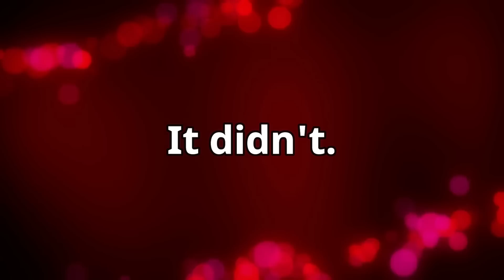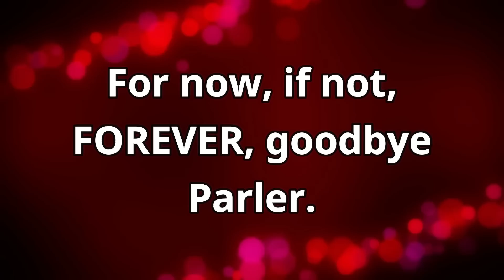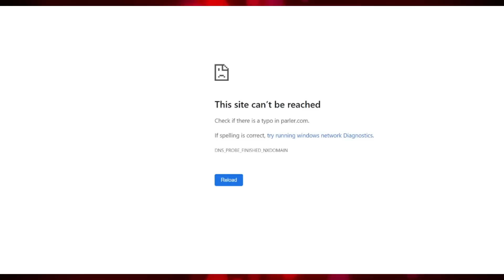Parler Goes Offline...Probably FOREVER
Mostly peaceful passing.

Trends